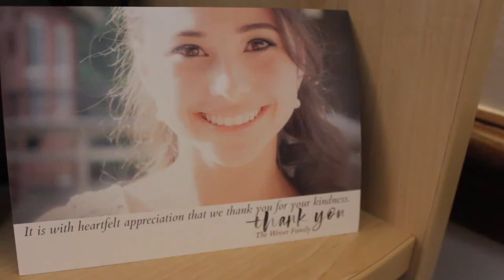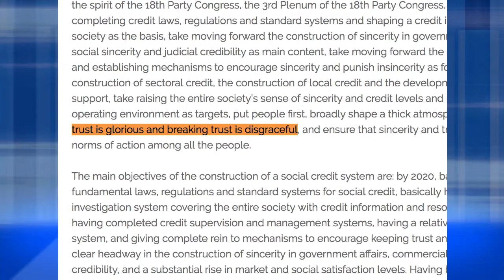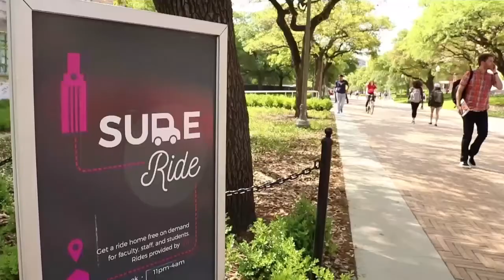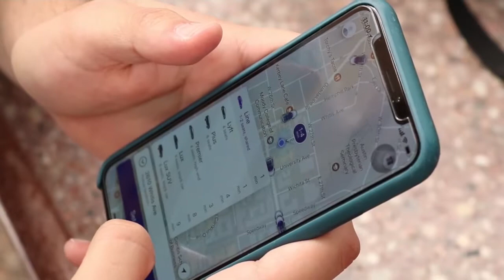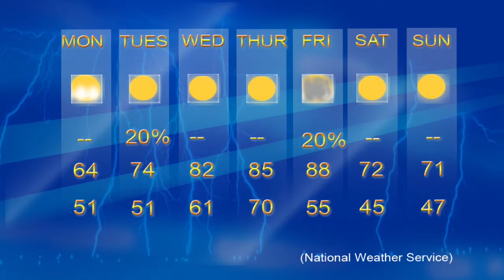KVR News April 9, 2018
Controversial UT Pharmacy Professor found dead, dockless scooters and bikes arrive in Austin, Fine Arts library is saved and more on KVR News!
Anchors: Rolando Hernandez and Abigail Arredondo
Weather: Jennifer Gonzalez
Entertainment: Carli Rappaport